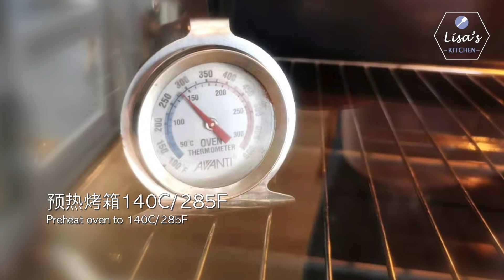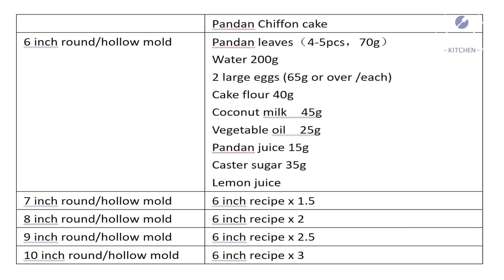班兰蛋糕/香兰蛋糕，全天然班兰叶提取，口味清新 ｜ Pandan Chiffon Cake, naturally fresh aroma｜ 萨姐的南腔北调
班兰蛋糕/斑兰蛋糕 -  用班兰叶提取的天然班兰汁，让这款蛋糕带着独特的清香，再配上淡淡的椰香，松软又美味，强烈推荐这个口味的蛋糕做给家人和朋友。

🍞原料 （6寸中空模具)
班兰叶（4-5片，70克）
水200克

蛋黄 2个
低筋面粉  40克
椰奶 45克
植物油 25克
班兰汁 15克

蛋白 2个
细砂糖 35克
柠檬汁 少量

☘️**预热烤箱140C/285F
**140C/285F中下层烤40分钟
如果您想和我们分享您的作品，请上传照片到我的Facebook. ❤️

Today I am going to make a pandan chiffon cake. Natural pandan juice extracted from pandan leaves gives this cake a unique flavour, paired with a touch of coconut milk, very fluffy and delicious. I highly recommend this pandan cake to the family and friends.

🍞Ingredients (6-inch hollow mold)
Pandan leaves (4-5pc, 70g)
Water 200g

Egg yolk  2pcs
Pandan juice 15g

Egg white 2pcs
Caster sugar 35g
A few drops of lemon juice

☘️**Preheat the oven to 140C/285F
**Place the mold on a lower rack and bake at 140C/285F for 40 mins
❤️ If you like this video, please LIKE 👍 and SHARE.  Thank you for your subscription.
If you have your work share with us, please UPLOAD your work on my Facebook as above. ❤️